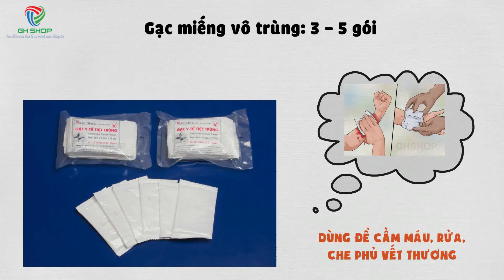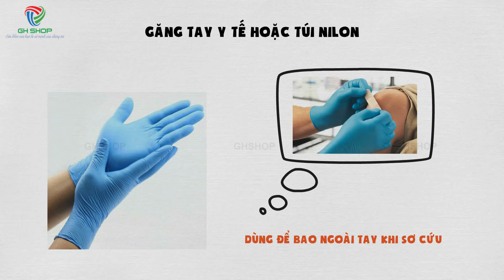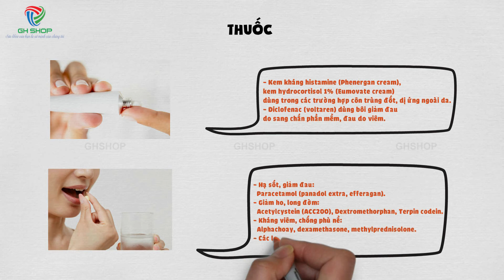10 Dụng Cụ Cần Thiết Trong Tủ Thuốc Gia Đình Khi Cấp Cứu Bạn Cần Chuẩn Bị Ngay